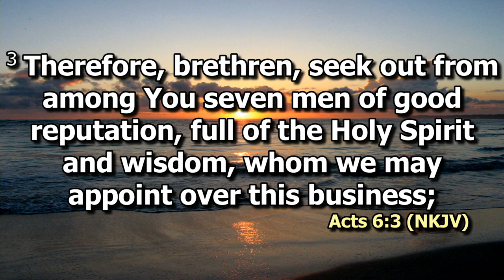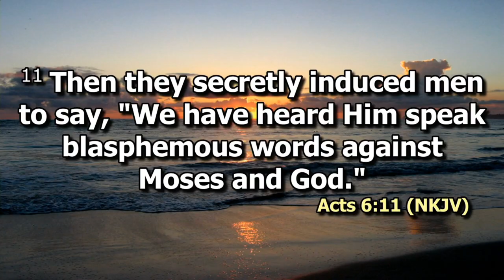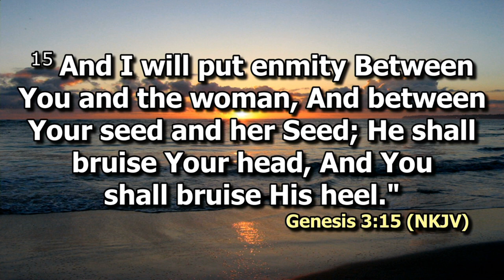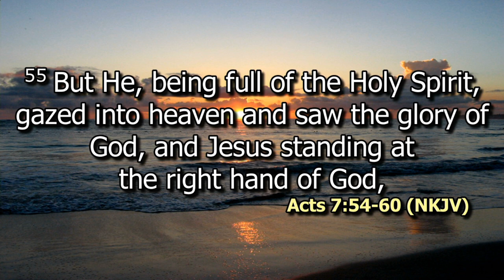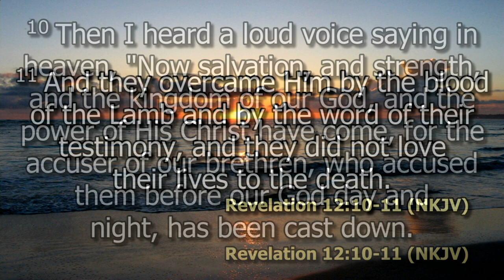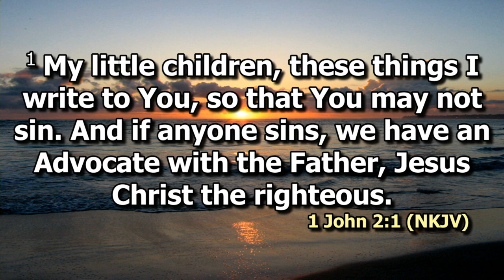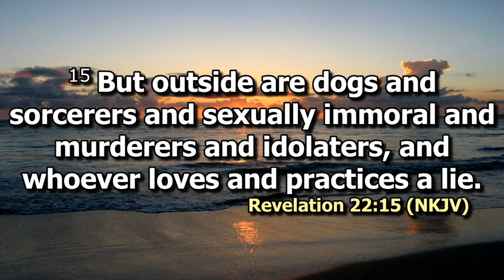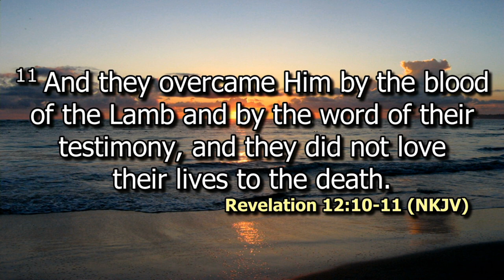The Believer's Practice - Witnessing Pt 3 | Ps. Bryan Mwashigadi | SWC | DCIKZ